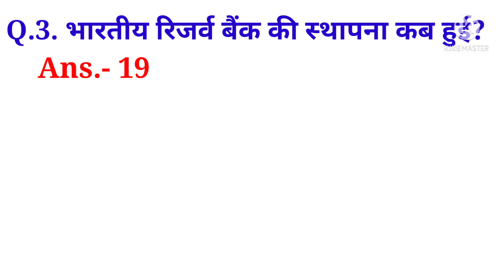GK|General Knowledge|Important gk|GK Question|ssc, railway, mp police, mp police constable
Hi Friends-